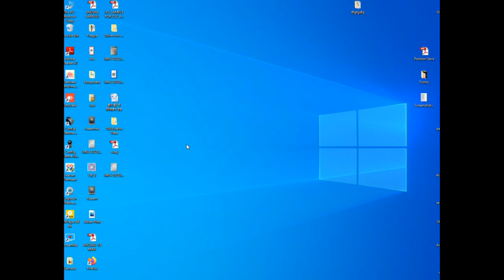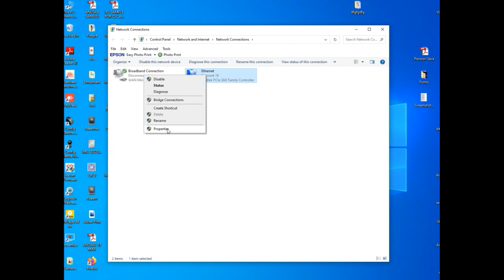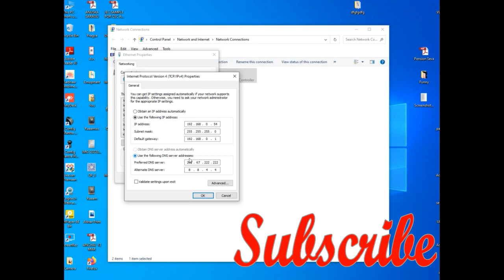DNS server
Digital Hovys